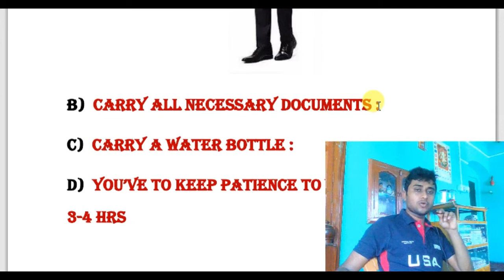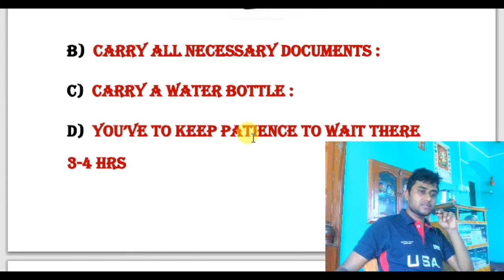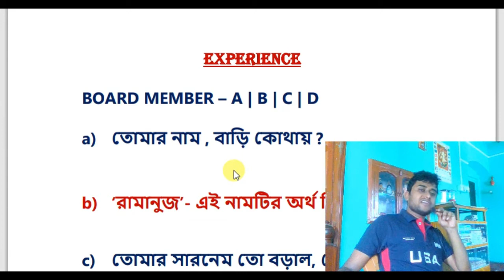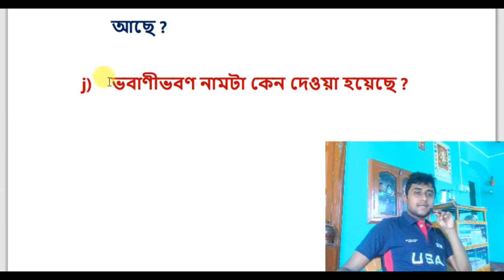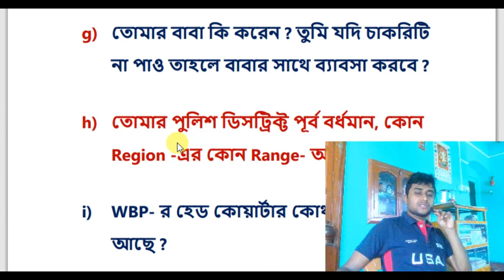WBP SI INTERVIEW EXPERIENCE | CONSTABLE INTERVIEW | Dear Rana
Hello guys,in this video i've shared my wbp si interview experience.Hope it will be helful to you all who will appear wbp constable interview.If it is helpful then pls like & share the video and subscribe the channel.